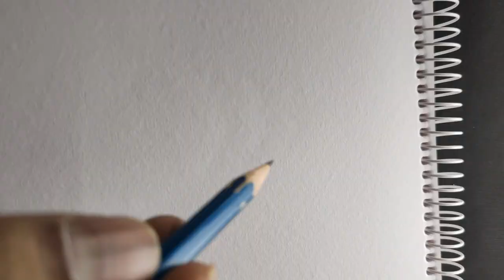world environment day drawing poster | How to draw | easy | step by step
hi,
Welcome to the family of mandalas only praharsh singh, where you will find videos related to unique mandala art and other types of art, apart from this, you will also get information about various arts and their history found in India and abroad, so on this channel Subscribe the channel and also press the bell icon to get the video as soon as it is uploaded.

 Credits:
     Link to Video:

 • NoCopyright Cinem...